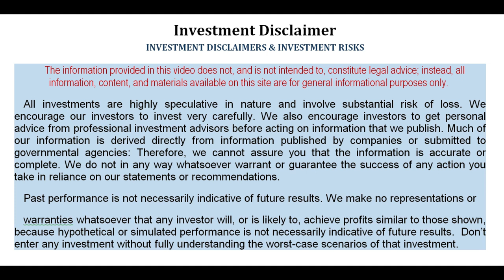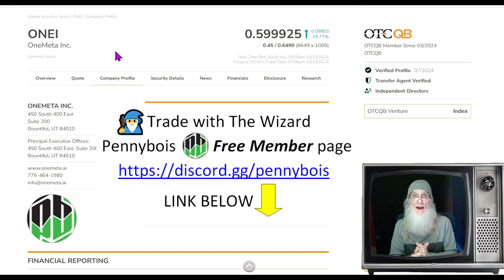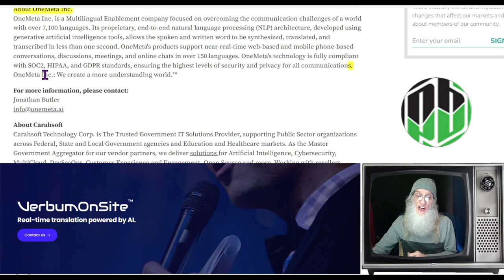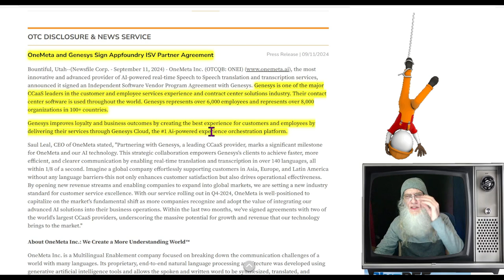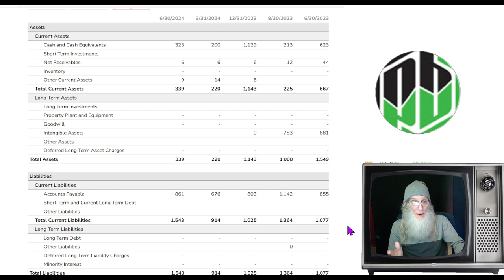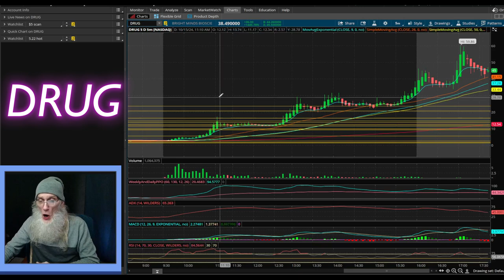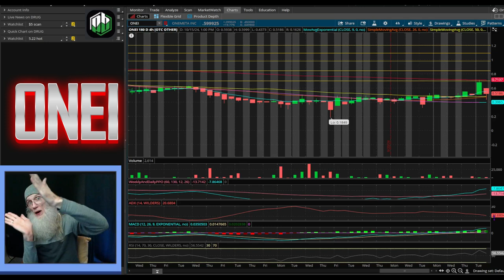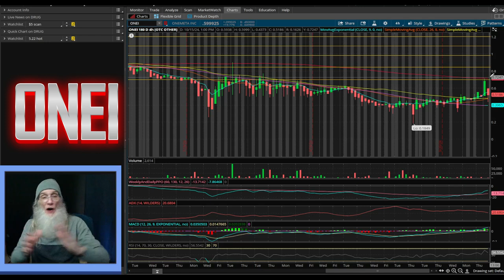$ONEI-OneMeta~Launches New AI Translation Product World Wide/ Multi-Deals 🧙‍♂️Zidar On Top & Hot🔥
Today we check out $ONEI-OneMeta
Launching a New Product World Wide
VerbumCall: A Universal AI Translator for all forms of Media & Communication Live or recorded
Multi-Deals with Huge Companies, Including Microsoft

🚨 This is the PENNYBOIS DISCORD link
Trade with The Wizard 🧙‍♂️